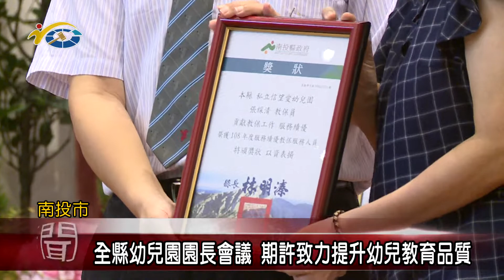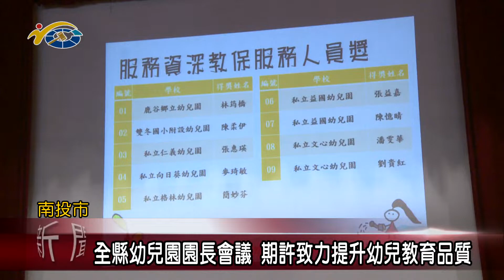20190919 民議新聞 全縣幼兒園園長會議 期許致力提升幼兒教育品質(縣議員 賴燕雪)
全縣公私立幼兒園園長會議日前在南投市平和國小活動中心舉行，由縣府秘書長洪瑞智頒獎表揚績優園所及教保員，出席情況十分踴躍，由於幼兒教育是所有教育的一切基礎，希望透過會議，讓各幼兒園質量並進，不僅加強專業人才培訓，也提升幼兒教育品質來努力。